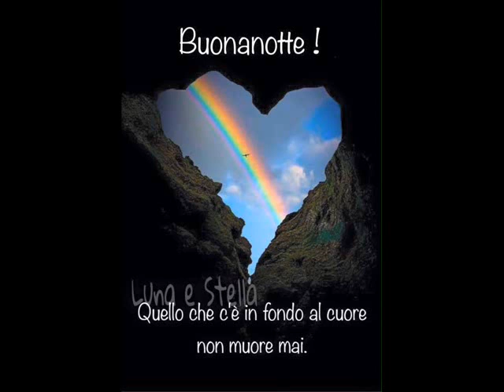FURETTO VALZER CESENA SCHENA B PIANTADOSI STRUMENTALE